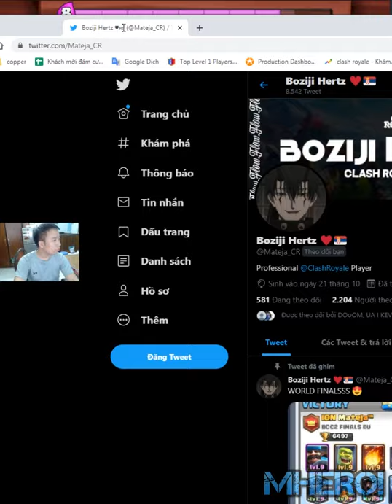Best Mega Knight Deck 👈 Boziji Hertz Clash Royale